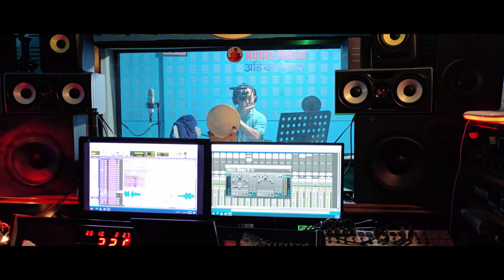लोक आलाप(Audio&Video,Baristha Sangeetagya Buddha Sayami Jyu)Studio Audio Nepa Ktm